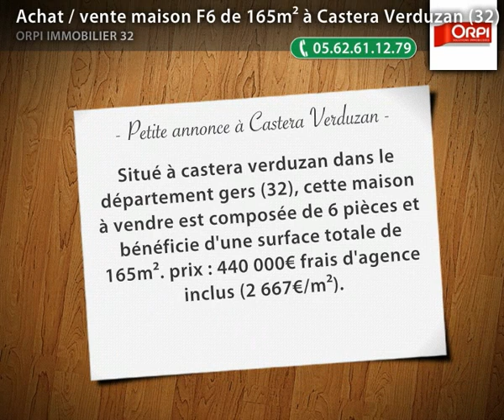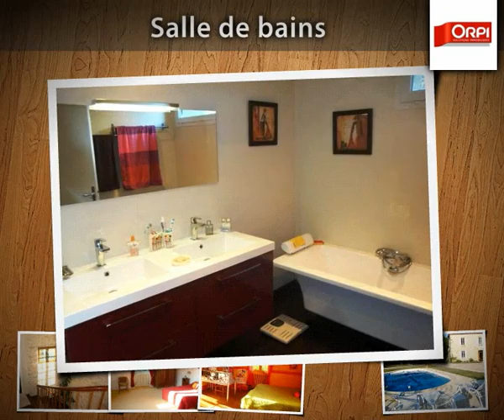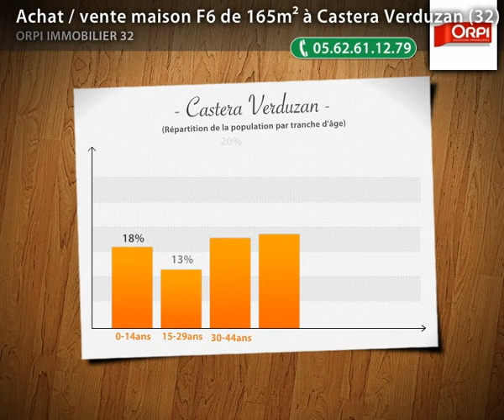Achat / vente maison F6 de 165m² à Castera Verduzan (32)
- Situé à castera verduzan dans le département gers (32), cette maison à vendre est composée de 6 pièces et bénéficie d'une surface totale de 165m².
prix : 440 000€ frais d'agence inclus (2 667€/m²).